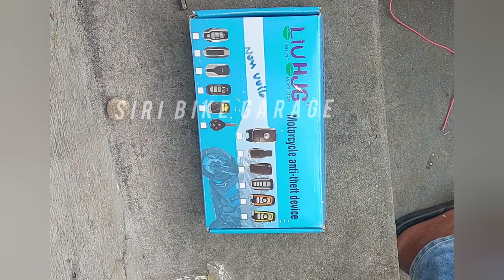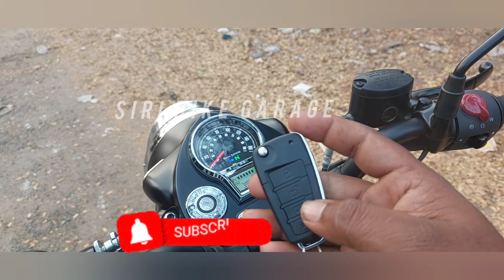Royal Enfield Classic 350 bs6 remote control install // siri bike garage